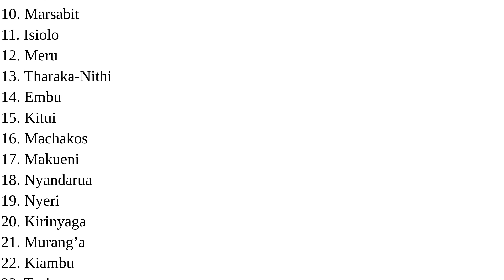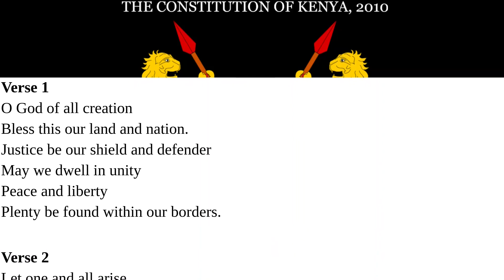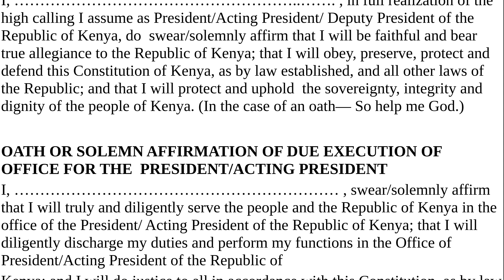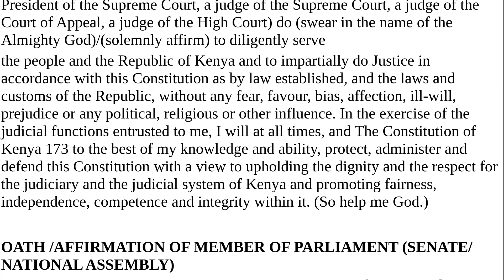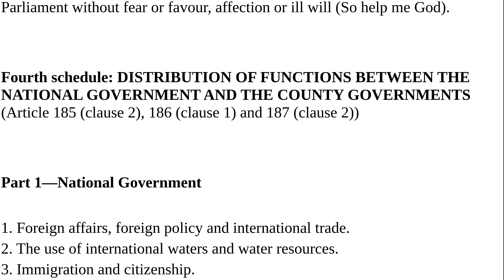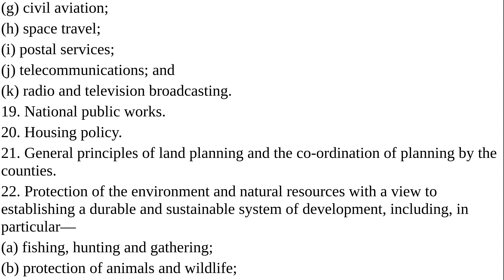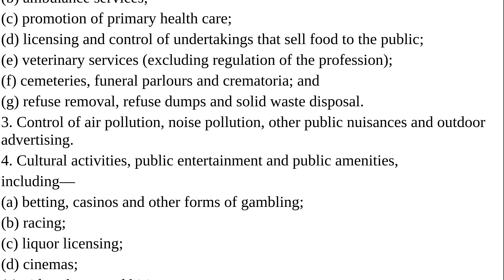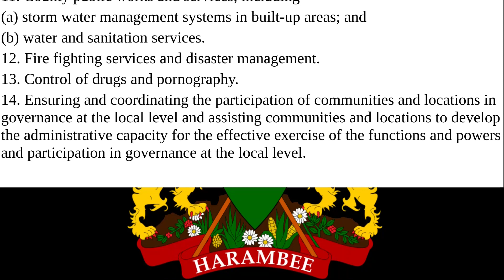The Constitution Of Kenya: First - Fourth Schedule - Counties, Symbols, Oaths (Text & Audio)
Welcome to our in-depth exploration of the Kenyan Constitution. In this video, we delve into the First to the Fourth Schedule.

Please note that while this video offers a detailed breakdown of the chapter's content, it is not a verbatim reading of the original document. Instead, we've meticulously crafted a comprehensive summary to help you grasp the key concepts, principles, and provisions contained within this vital section of the Kenyan Constitution.

Whether you're a student of law, a curious citizen, or someone interested in the governance structure of Kenya, our summary aims to provide you with a clear understanding of the chapter's significance and implications. Join us on this journey of exploration and insight into the rich fabric of the Kenyan constitutional landscape.